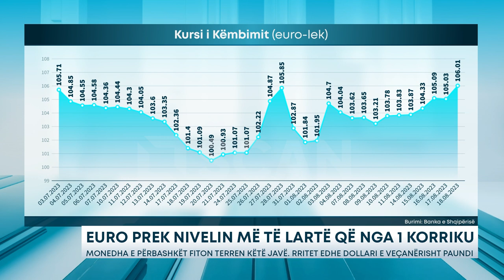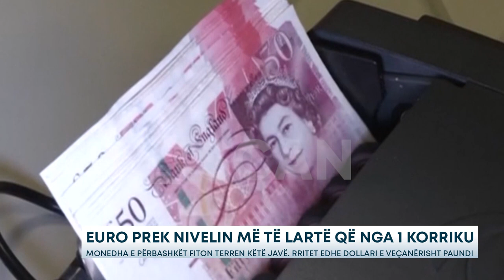RRITET EURO, PREK NIVELIN MË TË LARTË QË NGA 1 KORRIKU